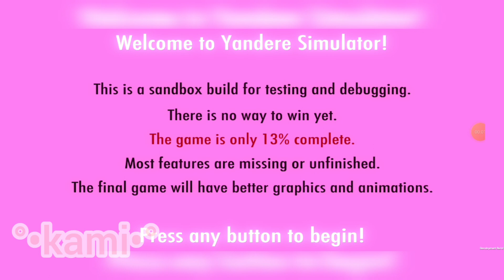yandere simulator Android 2015 (new Big update), DL+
Tags💗:
Game by: @TsundereArchives
Have a nice day. 💗
ten un lindo día. 💗